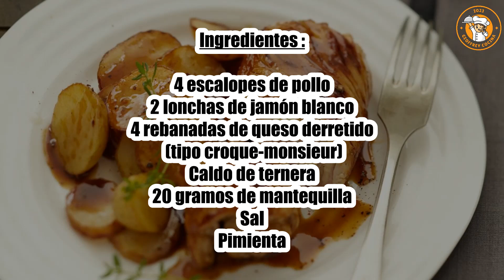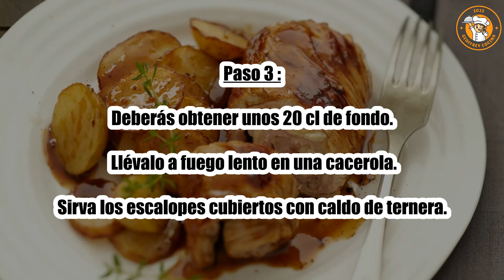Receta : Pollo Saltimbocca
Hola a todos, hoy recettescooking.com os presenta la siguiente Receta : Pollo Saltimbocca

TIEMPO TOTAL: 25 minutos
Preparación: 10 minutos
Tiempo de cocción: 15 minutos

Ingredientes :

4 escalopes de pollo
2 lonchas de jamón blanco
4 rebanadas de queso derretido (tipo croque-monsieur)
Caldo de ternera
20 gramos de mantequilla
Sal
Pimienta

Paso 1: Prepara las chuletas de pollo: coloca en el centro una loncha de queso derretido y media loncha de jamón.

Enrollar las chuletas y sujetarlas enrolladas con pequeños palillos de madera (tipo palillo).

Paso 2: Dorar las escalopes enrolladas durante 15 minutos en una sartén con la mantequilla. Agrega sal y pimienta.

Mientras tanto, prepara el caldo de ternera según las instrucciones y dilúyelo poco a poco con agua.

Paso 3: Deberás obtener unos 20 cl de fondo. Llévalo a fuego lento en una cacerola.

Sirva los escalopes cubiertos con caldo de ternera.